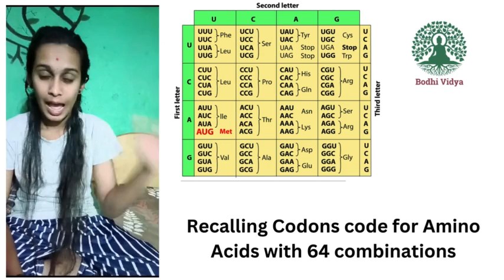Recalling the concept-Codons code for Amino Acids with 64 combinations